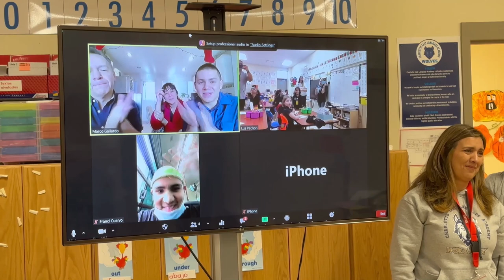TEACHER OF THE YEAR 2022-2023